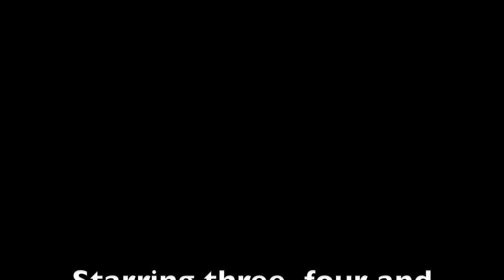Early Childhood Sing a long